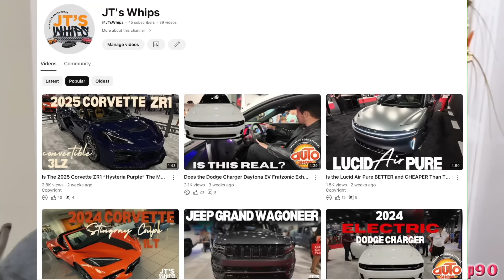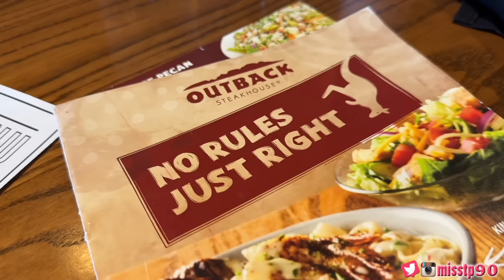Start of Summer Catch Up| Sneaker Ball, 3 Year Anniversary, Graduation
MissP's Wishlist

Classroom Wishlist